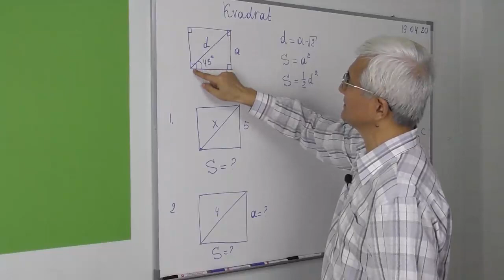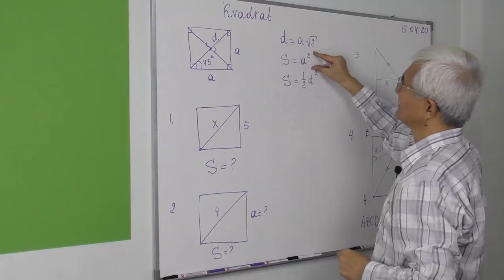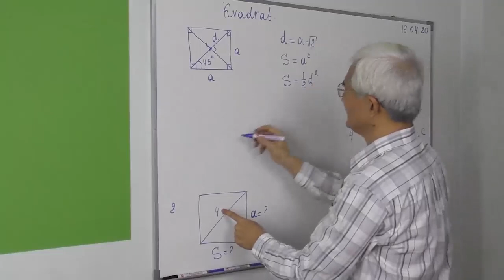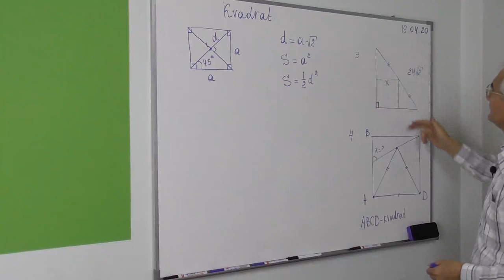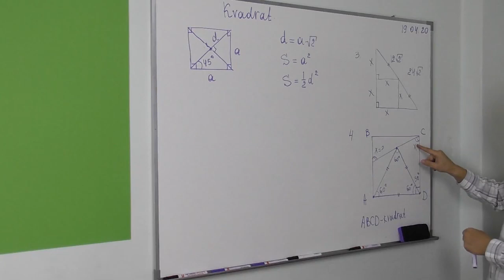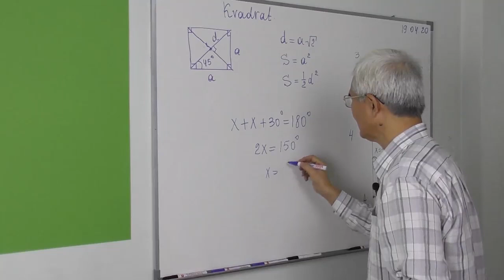2. Kvadrat 1 4